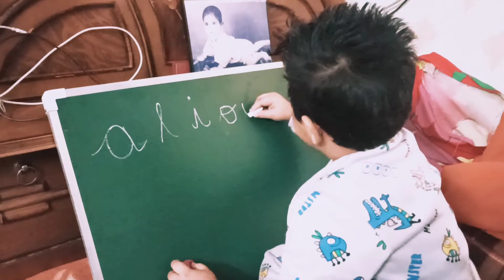Vowels Sounds a e i o u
Welcome to Reena Negi Chennal

Through this chennal I share my various type of experience like with my baby learning ,singing,poetry,recipe, thoughts , vlogs and etc.